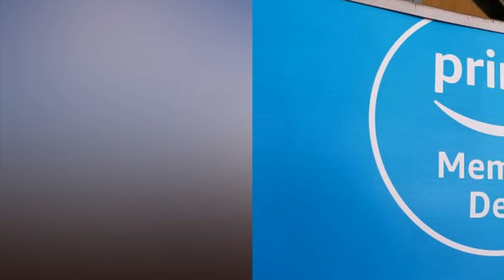Amazon Prime Day 2018 deals When is it Best deals LISTED here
Amazon Prime Day 2018 deals: When is it? Best deals LISTED here. Amazon’s highly-anticipated annual shopping event, Prime Day, will start this month, giving shoppers huge discounts across a number of items.

The massive deal way will offer hundreds of thousands of discounts on a huge range of items online, with prime members getting extra deals across a 36 hour period.

Amazon Prime Day will be longer this year, lasting for 36 hours and offering more than one million deals